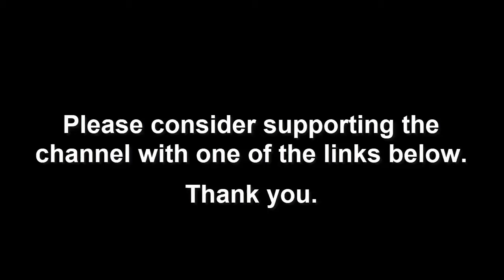ESCAPING DEBBY! - FLOOD PREPPING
❱❱❱ Snail mail:
LocalPrepper